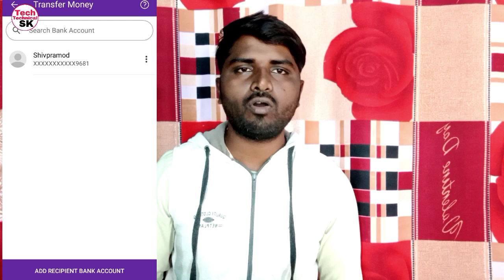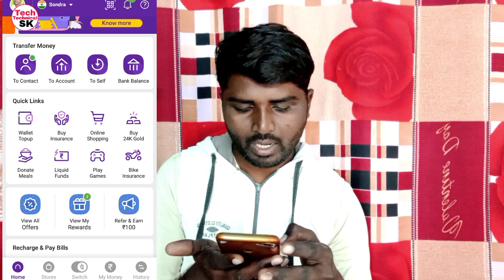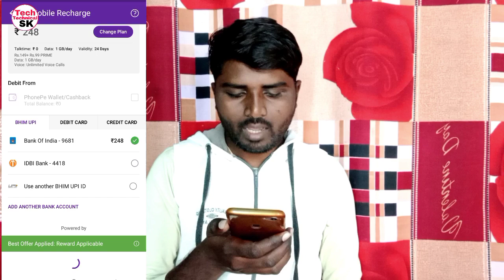Jiophone ka sim android me kaise chalaye | jiophone ka sim smartphone me kaise chalaye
Dosto is video me Maine bataya hai jio phone ka sim card android phone me kaise chalate hain